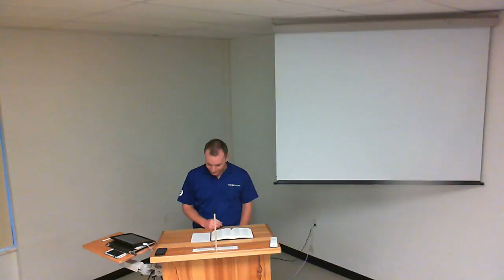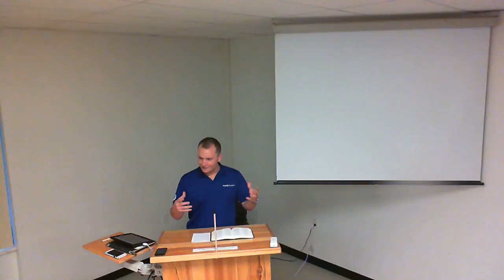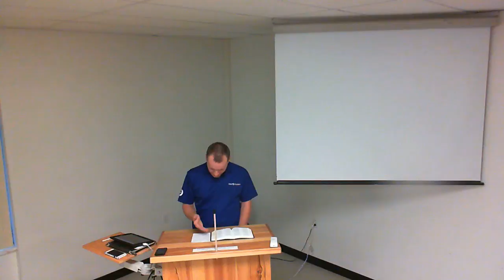Psalm 131 (Short Talk) Jonathan B. (6/14)